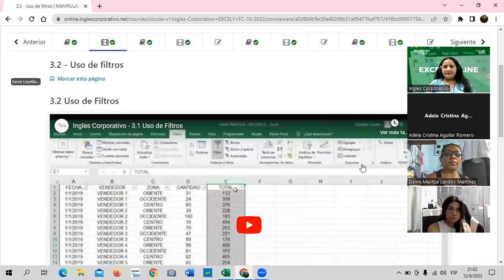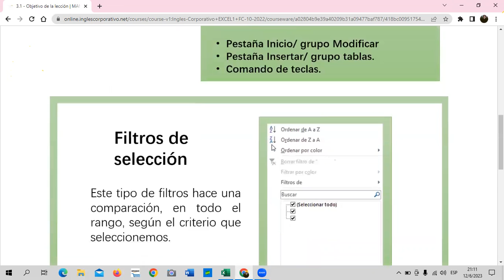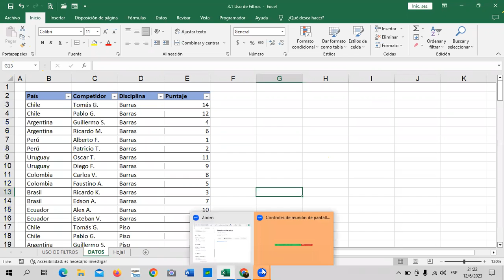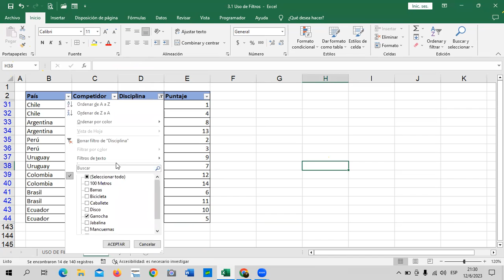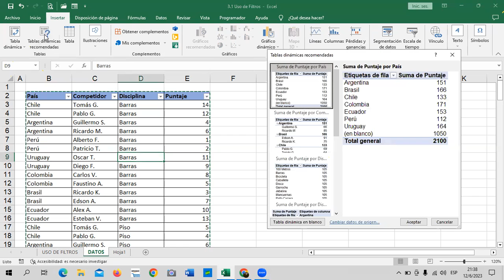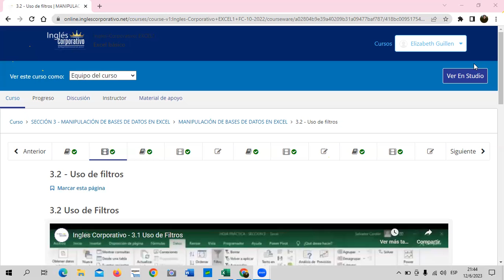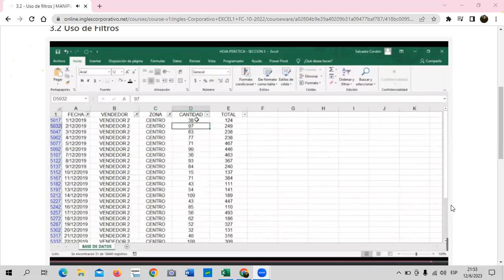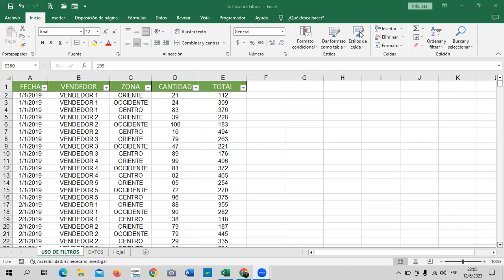Sesión 9 - 12/06/2023 - Guillén – Uso de Filtros.